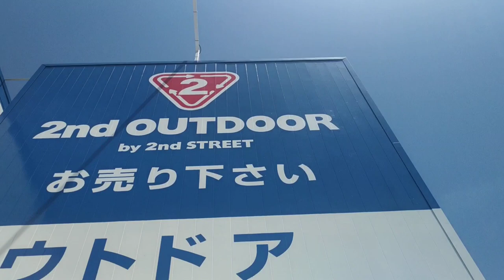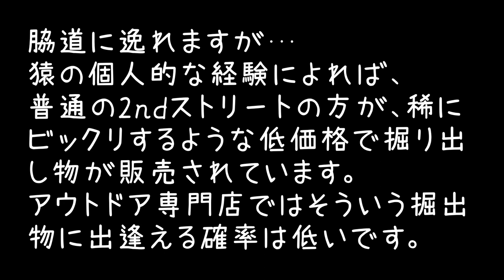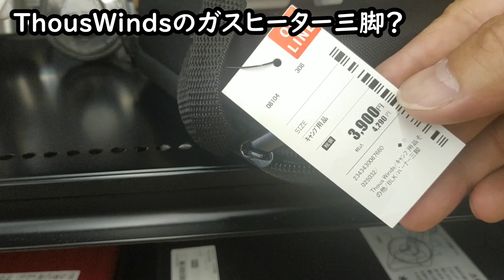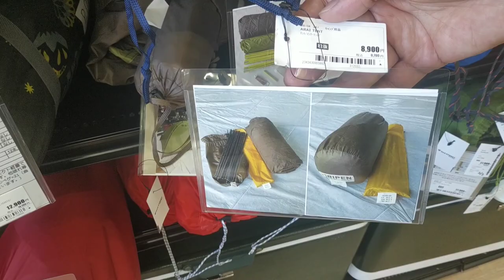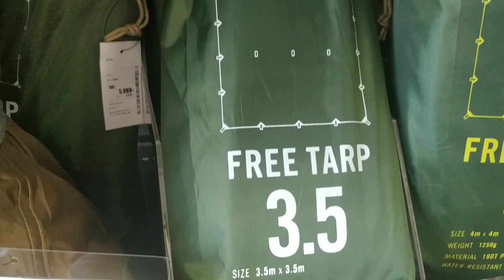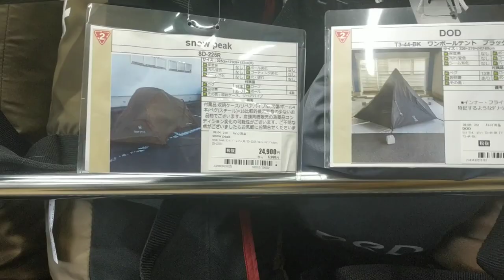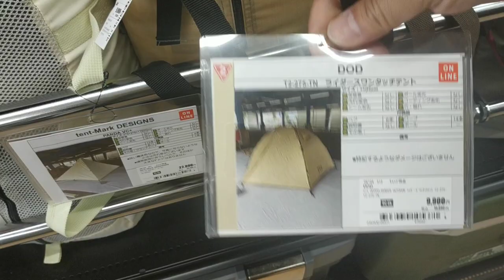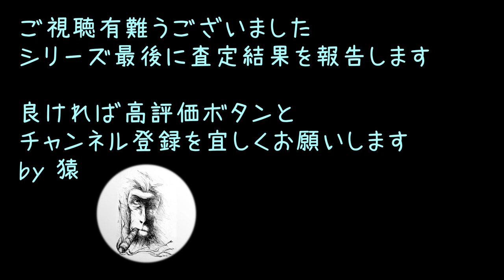【2023夏】セカンドアウトドア②・リサイクルショップ店内・セカンドストリートで断捨離・お散歩シリーズ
地元のリサイクルショップ（セカンドストリートアウトドア専門店）に断捨離するために立ち寄りました。久々のお散歩動画を撮影しましたので、ご興味ある方に共有します。
キャンプブーム終焉が騒がれますが…リサイクルショップ業界は何か変わったのでしょうか？？？興味津々…過去のお散歩動画と比較してもキャンプブームの変化が感じ取れるかもしれません（下記リンク参照）

猿の【お散歩シリーズ】

セカンドストリートオンラインショップ